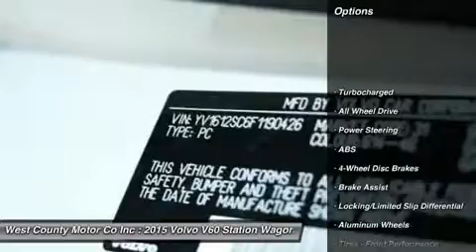2015 VOLVO V60 Manchester, MO 17266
2015 VOLVO V60 Manchester, MO
Stock# 17266

Pick up this Crystal White Pearl 2015 Volvo V60, available today. Featuring Automatic transmission, it has 0 miles. This could be the one you've been searching for.